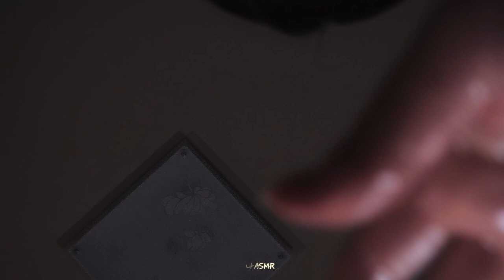☾[ASMR] 겨울철 각질피부 관리샵 상황극 l Skin Care Shop RP l スキンケアロールプレイ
안녕하세요 달루나입니다!
달루나의 ASMR은 이어폰🎧착용과 충전기 연결🔌을 권장하고 있습니다.
영상은 소리가 조금 작을수도 있어요! 5~6정도의 볼륨으로 들어주세요!

이번 롤플레이 그러니까 상황극은 피부 각질 관리샵입니다!
요즘 겨울철이라 얼굴이 자꾸 트는 게 ㅠㅠ
빨리 겨울이 지나가고 봄이 왔으면 좋겠어요 ㅠㅠ
그리고 오늘은 좀 평소와 다르게 이것저것 효과를 넣어봤습니다!
영상을 조금씩 배우고있는데 배운것들을 조금씩 적용해봤어요! ㅎㅎ
부디! 이번 영상도 여러분들의 취향에 맞기를 바랍니다!!

오늘의 배경음악을 여러분들께 소개해드릴게요!
배경음악 제공은 Elodie(엘로디) 님께서 해주셨어요!
항상 너무나 좋은 곡들을 유튜브에 올려주셔서 몰래몰래 들어보다가
이번에 한번 큰맘 먹고 제 영상에 입혀봤는데...
제 영상으로 인해 엘로디님께 민폐를 끼치는 건 아니겠죠...?👉👈
ㅎㅎ 아무튼 음악 출처 남겨놓을게요!
여러분들도 한번 들어가셔서 다른 곡들도 들어보시길 추천드립니다!

*음악출처
 : [피아노 음악]  Elodie (엘로디) - 별님 잘자요 (Nighty night, star) piano

여러분 오늘도 편안하고 행복한 밤 보내시길 바랄게요!😍

오프닝음악 : Lullaby of the Rain - 너의뮤즈
카메라 : G7X Mark2
마이크 : ZOOM H1N